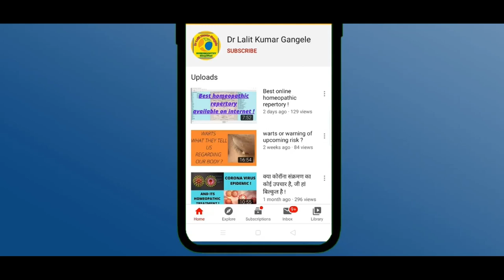external application in homeopathy || how to use external application correctly in homeopathy ?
CORRECT USE OF EXTERNAL APPLICATION IN HOMEOPATHIC PRACTICE
WITH GREAT RESULTS ! WHAT IS THAT ONE MISTAKE WHICH WE DO WHILE USING EXTERNAL APPLICATION ?? TOPIC COVERED ARE AS UNDER..
external application in homeopathy
how to use external application correctly in homeopathic practice